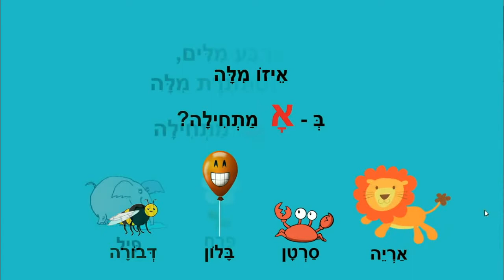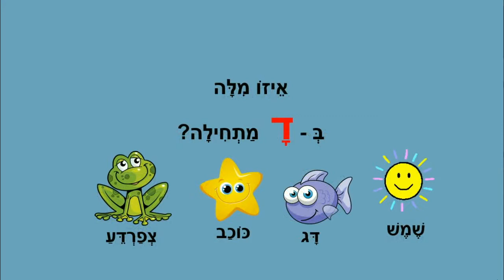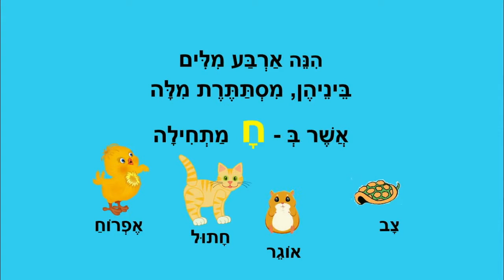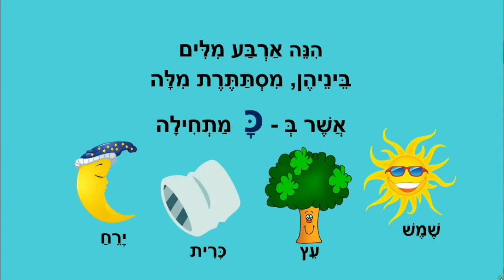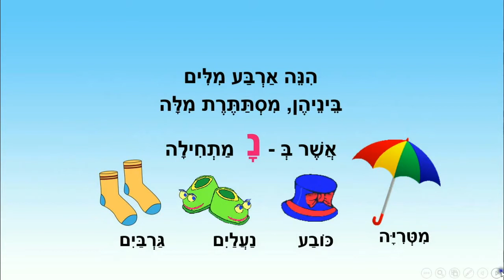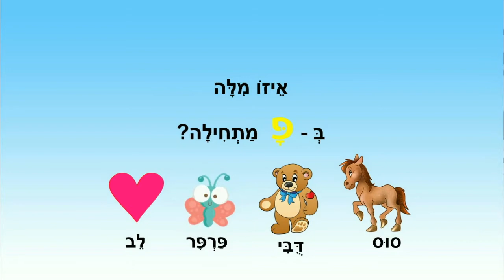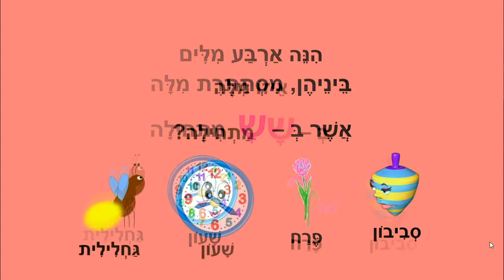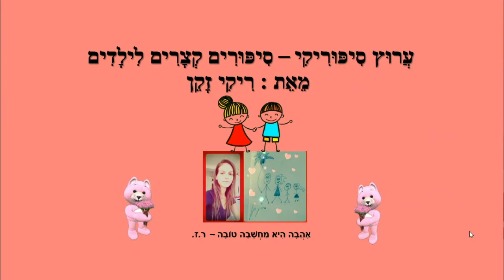משחקי מילים לילדים ברצף - מאת: ריקי זקן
משחקי מילים לילדים ברצף
שלום כיתה א'